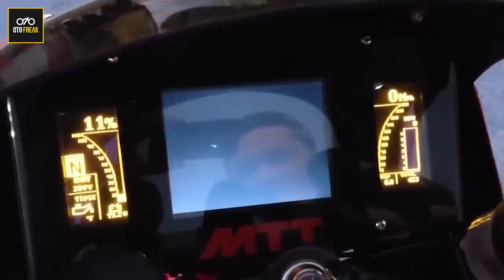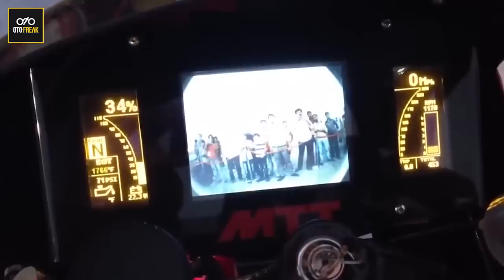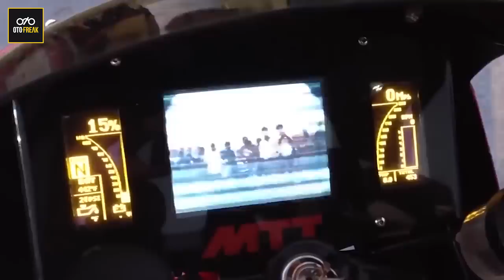seberapa cepat? motor bermesin helicopter... | otofreak info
kali ini kita akan membasa motor dengan mesin yang unik seperti pesawat jet...yuk di tonton aja

Langsung aja kunjungi Youtube Channel kita dengan search “OTOFREAK” atau bisa klik langsung videonya di :

- Vo        = Nisa
- Editor  = ihssan_6